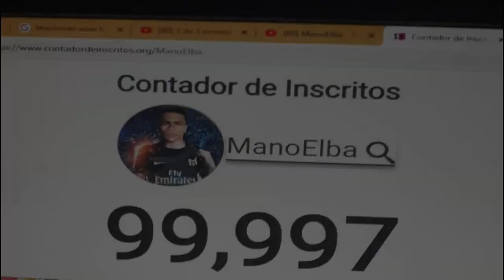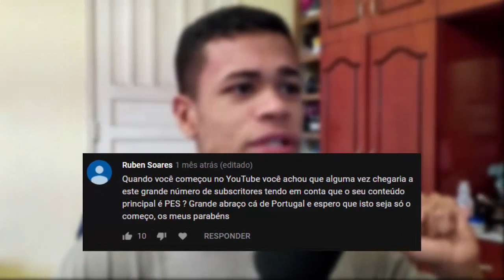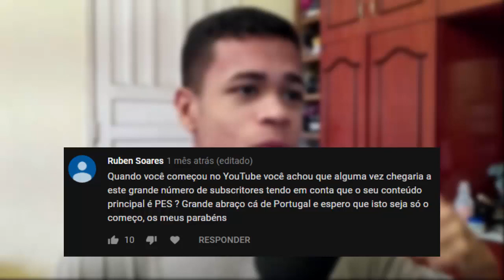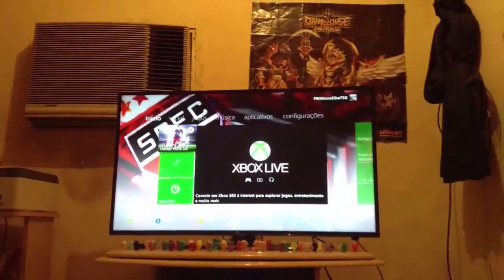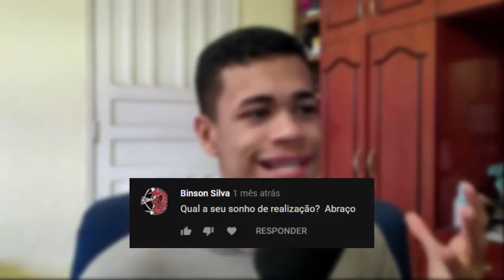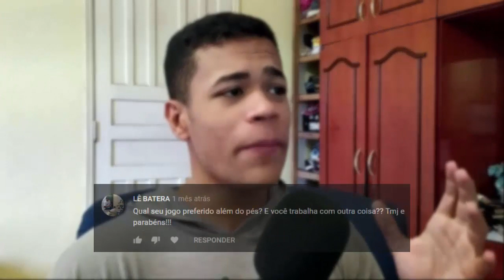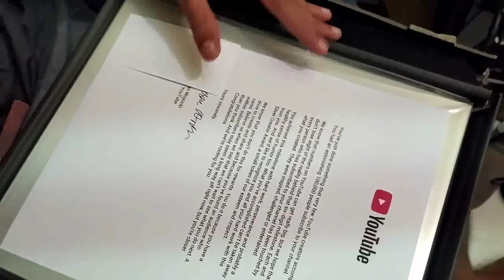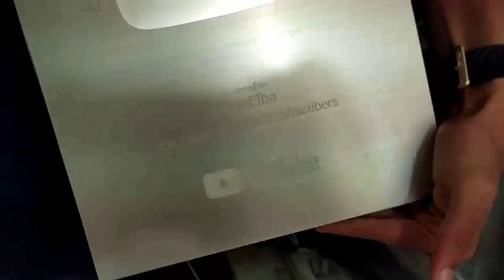QUAL NOVA LIGA PODE PINTAR NO PES 2020 ?!! - RESPONDENDO PERGUNTAS + ABRINDO A PLACA DE 100 K